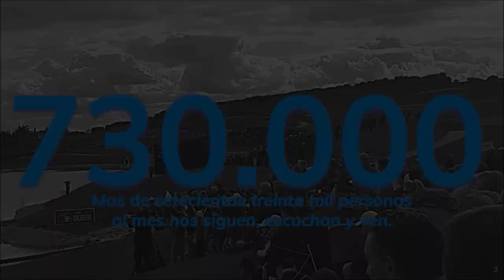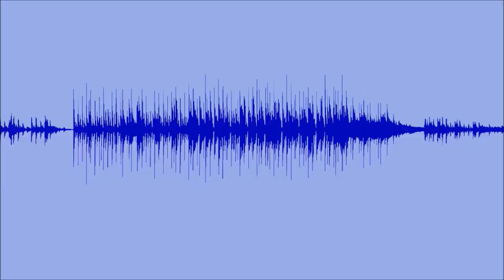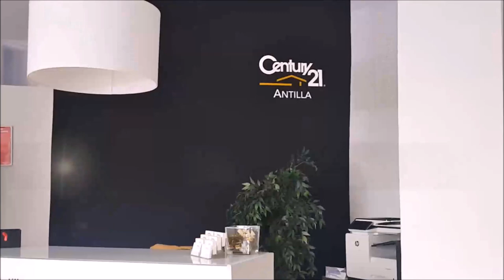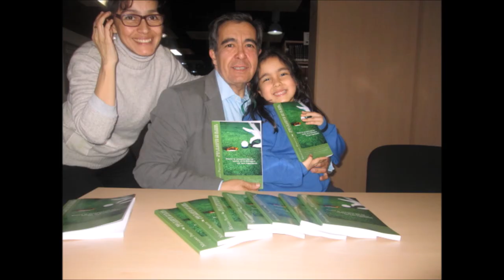18 FINANZAS AND GOLF TOBIAS MADUEÑO CEO SUPRATEX RAFI TEXTIL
⛳ 📻📺 733
• 4 años emitiendo
• TOBIAS MADUEÑO CEO SUPRATEX RAFI TEXTIL
• Amenos
• Divertidos
• Vas a pasar un buen rato